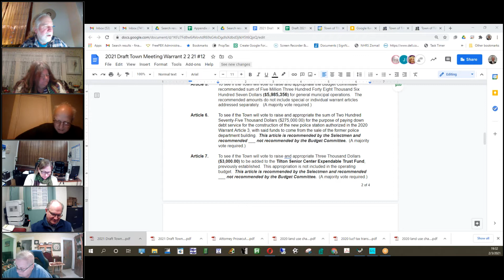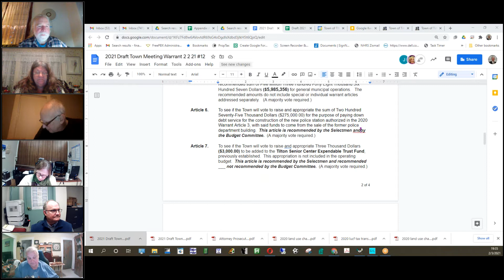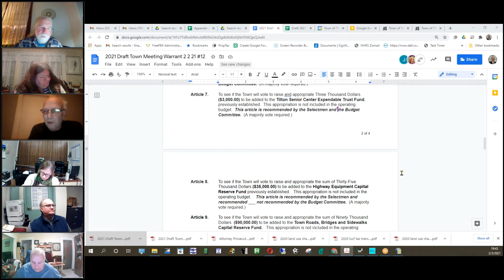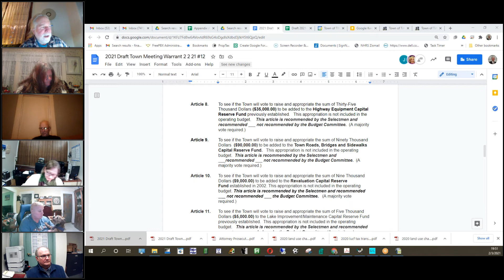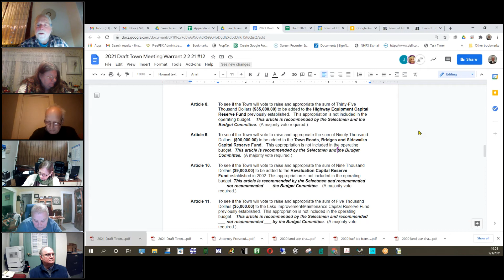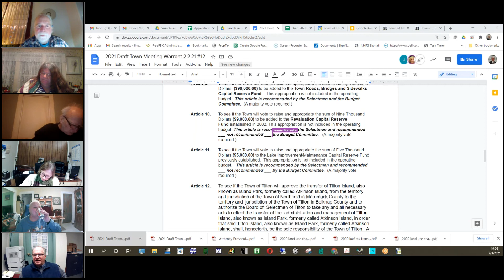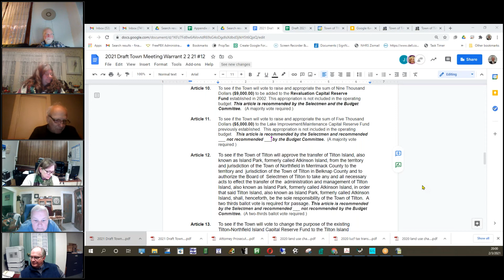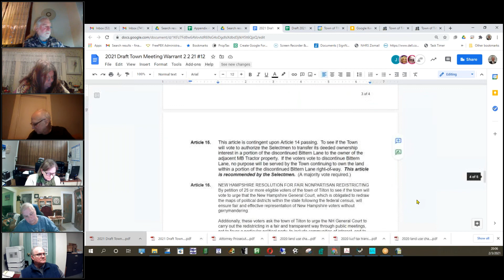Town of Tilton Meeting Video